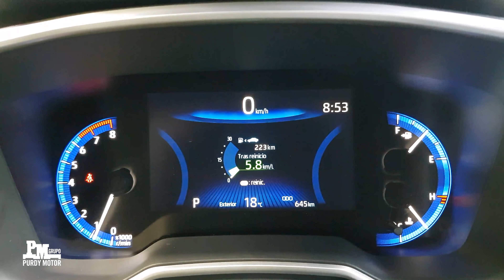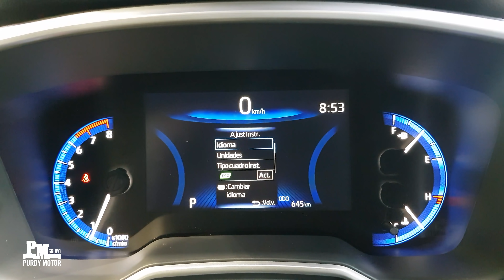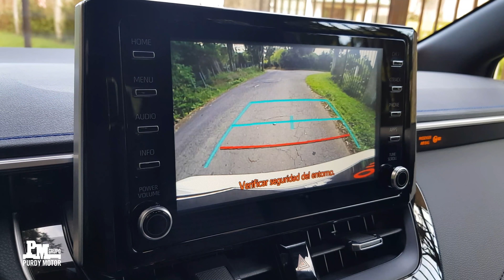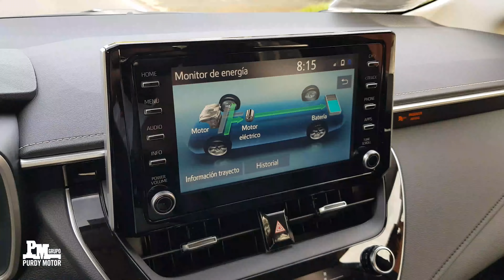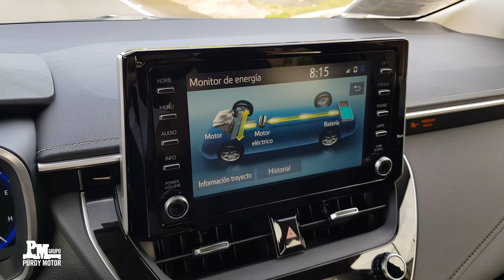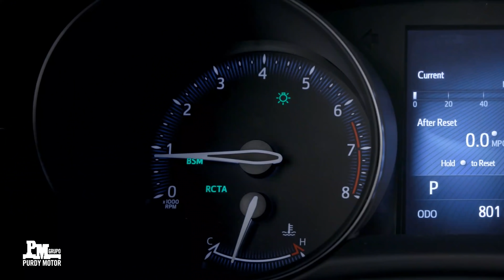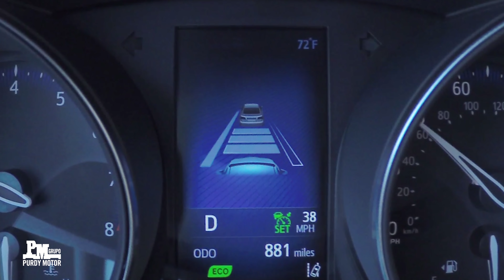MUNDO TOYOTA: Review completo de Toyota Corolla - Toyota Costa Rica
El nuevo Toyota Corolla no solo es el carro más vendido el mundo. Su nueva versión, completamente renovada, eleva todo lo que siempre te ha encantado de este emblemático Toyota: su diseño, dinamismo, confort, calidad y ahora más seguro que nunca gracias a la tecnología Toyota Safety Sense*.